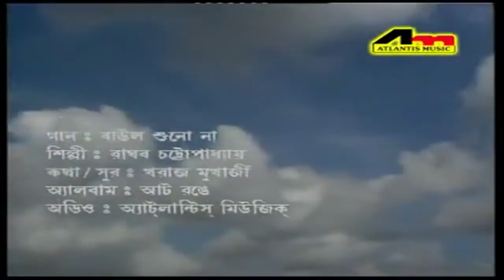BAWOOL SUNONA | RAGHAV CHETTERJEE | RANGER KHELA | Bengali Romantic Songs| Atlantis Music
Presenting the New Bengali Romantic Song "BAWOOL SUNONA" from Album "RANGER KHELA".

Album - RANGER KHELA
Song - BAWOOL SUNONA
Singer - RAGHAV CHETTERJEE
Label - Atlantis Music